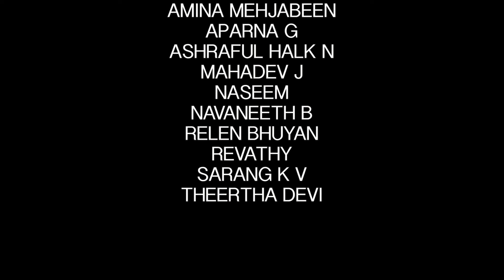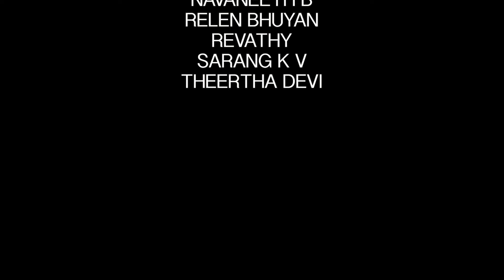1 AMPHORA SSK KRNNIVSA